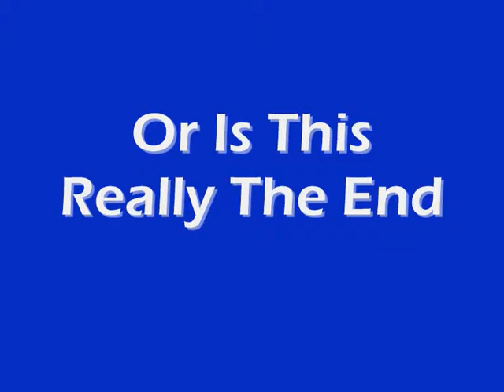Video 100 Part 5 Doctor Who Trailer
Video 100 Part 4 Doctor Who Trailer